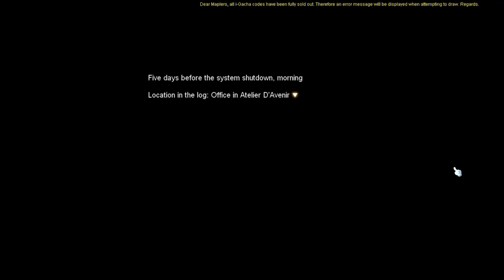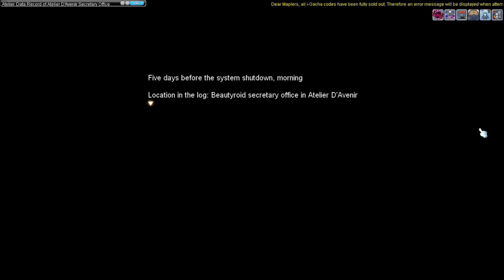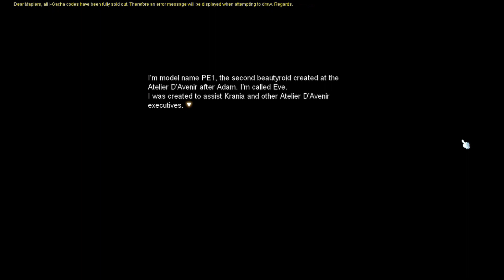[MSEA] Beautyroid S2: Adam & Eve Backstory Part 1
Yay, my favourite event is back~~~